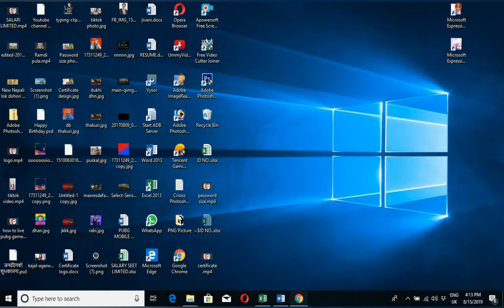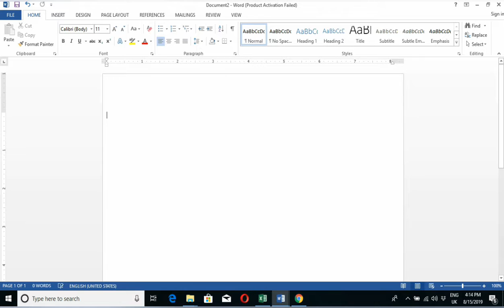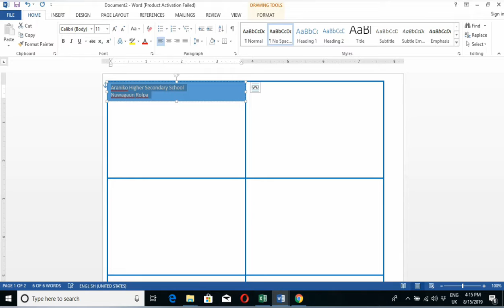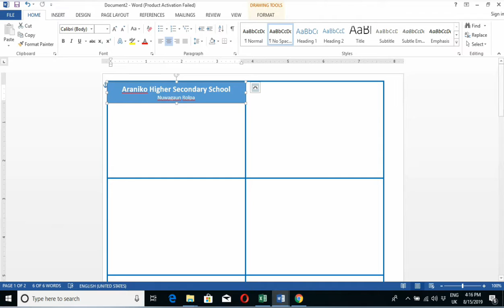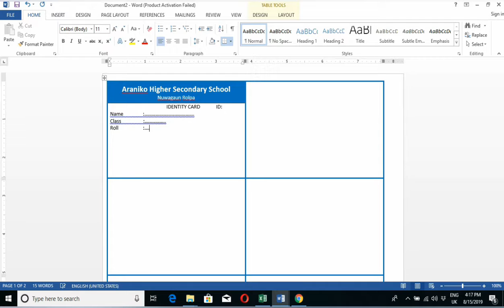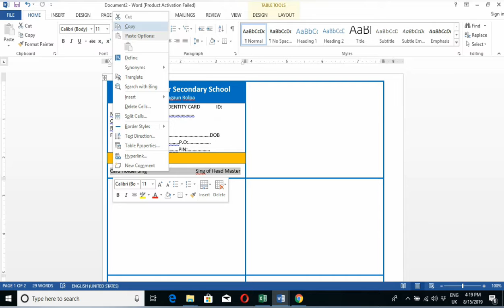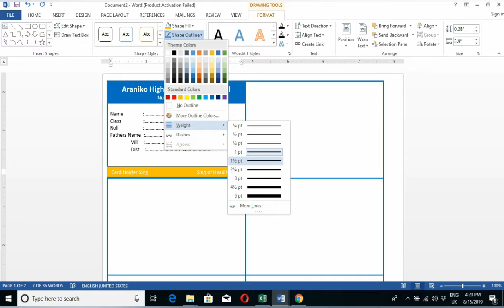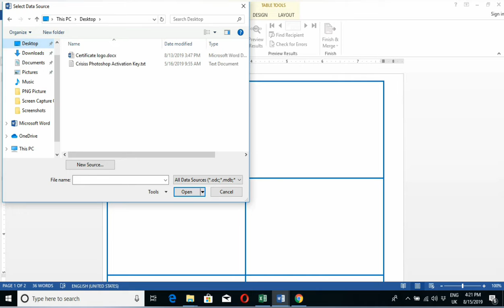Automatic ID card creation in Microsoft word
TECH NEPAL ALL by- DB THAKURI

Welcome to tech nepal all, In this interactive video showing you automatic  ID card creation in MS word , Where you can display/print one or more id card with different ID number student, so I described step by step process .

About: all about tech Nepal all is channel, where you will find technological videos in Nepal video is posted every day.

Lumyer photo selfie editor with selfie video animation amazing effects app make videos